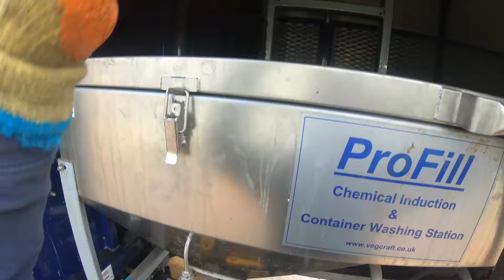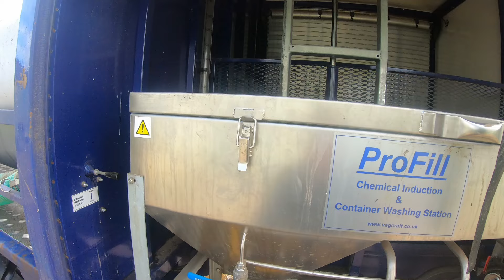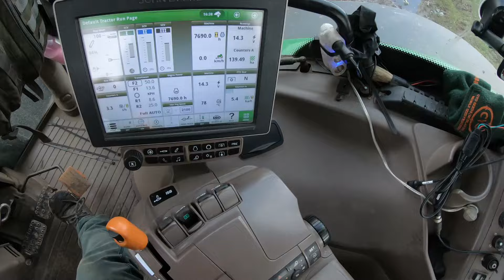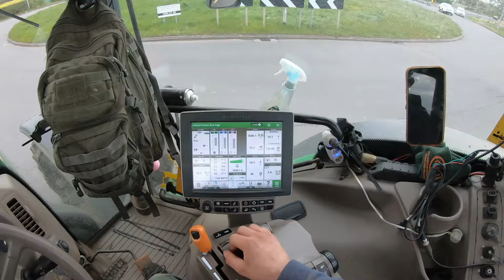WJEŻDŻAMY Z AZOTEM!! Fendt Rogator w akcji ||| Jak radzi sobie JohnDeere 6215R przy beczce 8000L ??